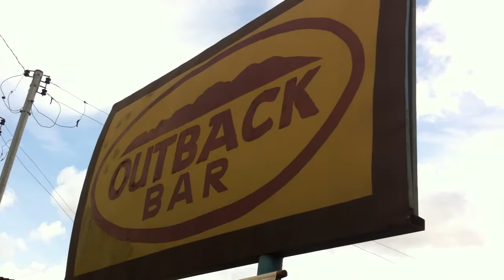Fazer 250 e Lemurianos no Outback Santantoinh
Rolé com a galera do Lemurianos MG que terminou no famoso e original Outback em Santo Antônio de Goiás!